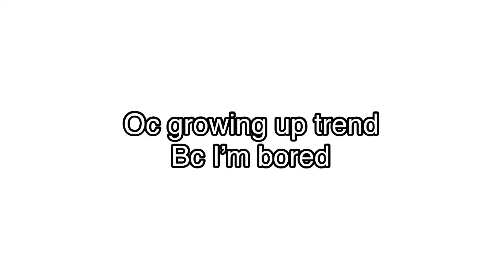Oc growing up trend